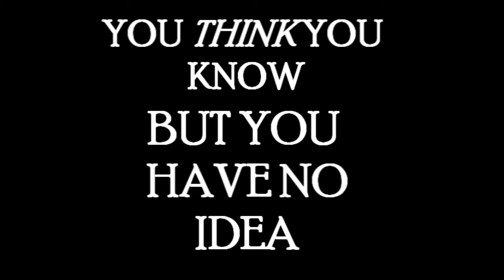SuperDan's Pharmacy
This film is an entry for the 2011 Pharmacy Foundation of California Film Festival. For more information on safe medication use, please

California Northstate College of Pharmacy Submission by :

Daniel Yerekhman
Eunice Lee
Lyna Ly
Jasmeet Chauhan
Hang Nguyen
Michael Zaky